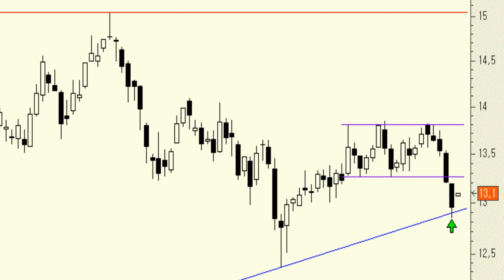Análisis técnico de Indra: Técnicamente presenta señales contradictorias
En el muy corto plazo no sabemos muy bien por dónde pueden ir los tiros.

Por un lado la perforación de soportes es clara, pero al mismo tiempo existe la posibilidad de que las correcciones de las últimas sesiones hayan servido para que el título se apoyara en la directriz alcista de los últimos meses.